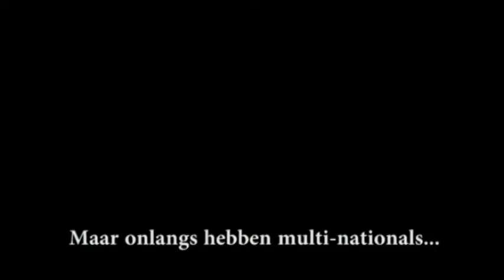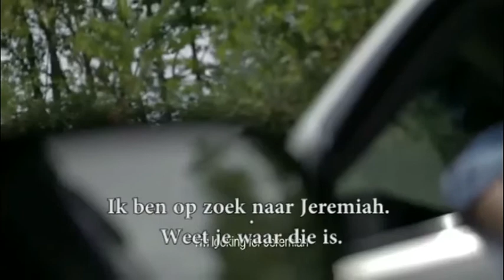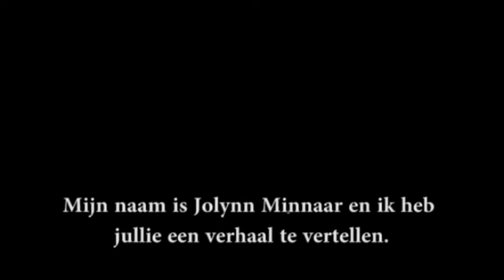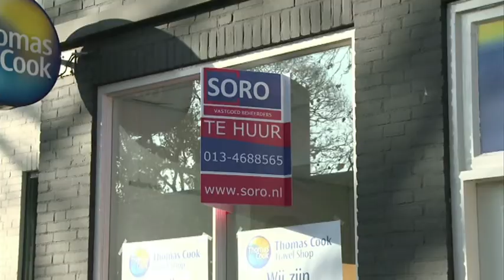Dommelland Live 25 november 2014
Op uitnodiging van Milieudefensie en Schaliegasvrij Nederland (Boxtel) komt de jonge Zuid-Afrikaanse filmmaakster Jolynn Minnaar naar ons land voor de vertoning van haar bekroonde schaliegasdocumentaire “Unearthed “op het documentairefestival IDFA en op verschillende plekken in Nederland.

Deze documentaire zal op 29 november in podium Boxtel vertoond worden. “Unearthed” is Minnaars persoonlijke, wereldwijde zoektocht naar voor- en nadelen van schaliegas. Jolynn Minnaar is samen met Mirjam Bemelmans te gast in deze uitzending , we spreken over de documentaire en over de stand van zaken rondom de proefboringen in Boxtel. Bas Schel is er namens de Gemeente Boxtel.

Wat is de visie betreft de Centrumplannen?

Te gast zijn : directeur Felix Wigman van BRO, Luc Broos ;bestuursvoorzitter van Stichting Centrummanagement Boxtel, Jef van Stratum ; de nieuwe centrummanager ,Richard Strik; voorzitter Koninklijke Horeca Nederland én namens de Gemeente Boxtel neemt Bas Schel deel aan dit gesprek.